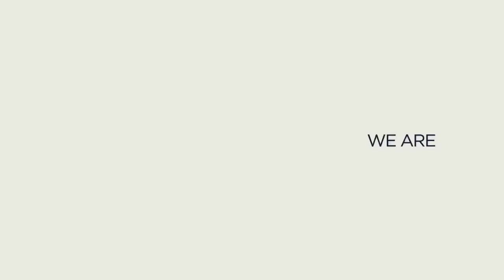👀 Broad vs Australia | 📺 Stuart's Wickets From The 2023 Ashes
A look back at the wickets taken by Stuart Broad during the 2023 Ashes.